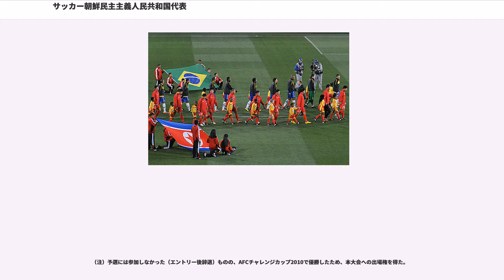サッカー朝鮮民主主義人民共和国代表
サッカー朝鮮民主主義人民共和国代表は、朝鮮民主主義人民共和国サッカー協会（以下、協会）によって編成される朝鮮民主主義人民共和国（北朝鮮）のサッカーのナショナルチームである。アジアサッカー連盟および東アジアサッカー連盟所属。ホームスタジアムは首都、平壌にある金日成競技場。

1966年FIFAワールドカップ・イングランド大会の北朝鮮代表左SBリム・ジュンソンによれば、1959年1月19日に代表チームが結成され、同日、中央体育館で最初の練習が行われた。自国に招いたソビエト連邦のクラブチームに勝利した1960年11月の試合はチームにとって最初の大きな成果だった。ソ連のクラブチームとの対戦でも勝利を重ねるようになり、1961年9月にはモスクワでスパルタク・モスクワと対戦して2-1で勝利した。

1963年にインドネシアで開催されたGANEFO（新興国競技大会）では決勝に進み、エジプト（アラブ連合）と対戦した。試合は延長戦を終えても1-1で決着せず、コイントスによってエジプトの優勝が決まった。1964年のGANEFOでは決勝で北朝鮮が中国を破って優勝した。

1964年東京オリンピックには予選を通過して本大会出場を決めていた。しかし北朝鮮はGANEFOに参加した選手のオリンピック参加資格停止を主張する国際陸上競技連盟および国際水泳連盟への反発から、すべての競技で東京オリンピックのボイコットを決めた。

FIFAワールドカップは1966年イングランド大会で初出場。予選のオーストラリアとの試合は中立地カンボジアで行われ、第1戦に3-1、第2戦に6-1と2勝して本大会出場を決めた。

本大会のグループステージでは、初戦はソビエト連邦に0-3で敗れたが、次のチリ戦には引き分け、強豪イタリアとの最終戦では前半42分の朴斗翼の得点で1-0で破り、アジア勢初勝利とグループ突破のベスト8に入る活躍を見せた。現在でもイタリア戦でのW杯史上最大級の番狂わせ（一般的には1950年ブラジルW杯での、アマチュア選手揃いのアメリカが、プロ選手を揃えたイングランドを1-0で下したのがW杯史上最大の番狂わせとされているが、北朝鮮の勝利はこれに並ぶものと各国で大々的に報道された）とベスト8進出は大きな伝説として世界に語り継がれている。この時のチームは、東欧の社会主義国と親善試合を行って強化され、小柄だが力強く運動量豊富でスピードがあり、技術的にも正確なチームであった。

準々決勝のポルトガル戦で、北朝鮮は、前半25分までに3-0とリードしながら、この大会の得点王となるポルトガルの“モザンビークの黒豹”エウゼビオの4得点などで、3-5でワールドカップレコードとなる大逆転負けを喫した。朴斗翼は「あの時私たちは、攻撃しか知らなかった。私たちが3点決めると、ポルトガルのキャプテンは全員に守らせたんです。3点取られても守った。私たちはそれを分からず、ずっと攻め続けた。すると体力が落ちたところにエウゼビオのスピードにやられてPKを与えてしまった。私たちは大きい試合の経験が決定的に不足していた。だから、自分たちのやり方、攻撃サッカーしかできなかった」とポルトガル戦を振り返る。この試合で、ポルトガルの長身のジョゼ・トーレスにかき回された経験から大型選手をそろえるという強化方針を協会が決めたため、かえってベスト8の成功の要因だった豊富な運動量やスピードが北朝鮮から失われた。更に、元北朝鮮代表選手・監督の尹明燦の証言によると、サッカー界と関係の強かった朝鮮労働党の幹部朴金喆が1968年に金日成総書記と対立して粛清されると、彼と親しかった多くの代表選手たちが粛清され、一部の選手は地方の炭鉱に送られるといった処分を受け、その為に世代間の引き継ぎが上手くいかず、チーム力が低下したという。

1993年にはハンガリー出身のチェルナイ・パールを監督に迎えたが、1994年アメリカ大会のアジア最終予選において、韓国代表と当時Jリーグ創設などで勢いづいていた日本代表に敗れた。

それ以降に行われたAFCアジアカップ1996や1998年フランス大会アジア予選などの公式試合を含めて1993年から1997年まで一切の国際試合には参加せず（1998年バンコクアジア大会から復帰）、2006年ドイツ大会アジア予選の参加まで国際試合の数は以前と比べて激減した。国際試合に参加しなかった理由は一般的には国...